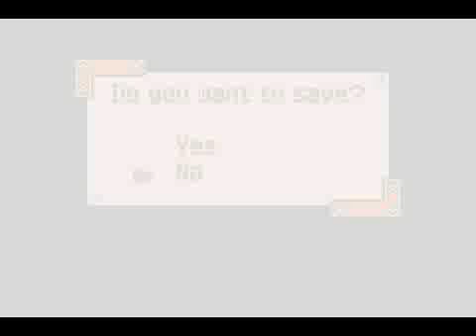Drill Dozer - Finalmente a derrotei